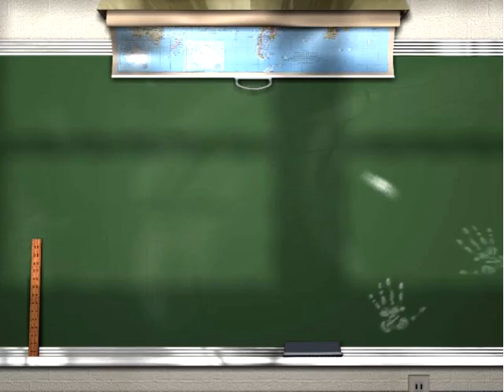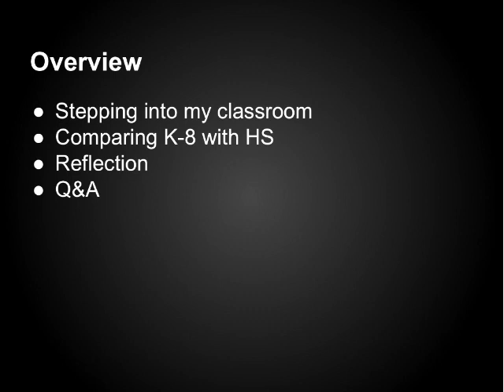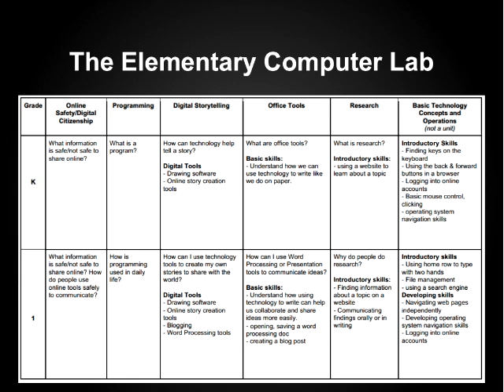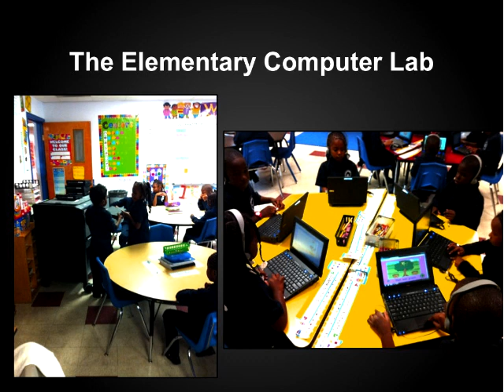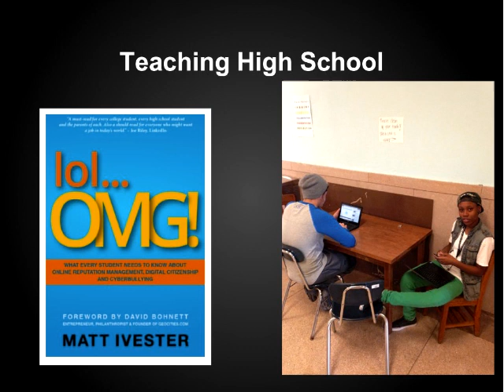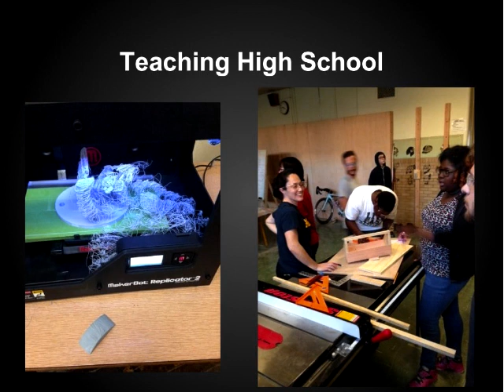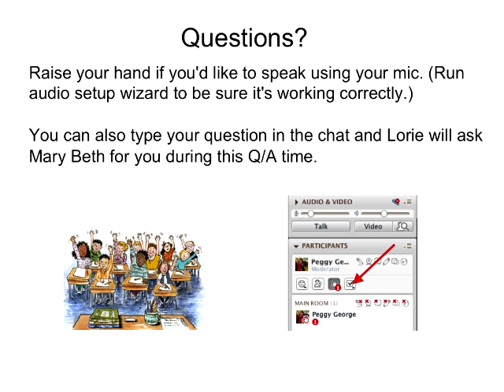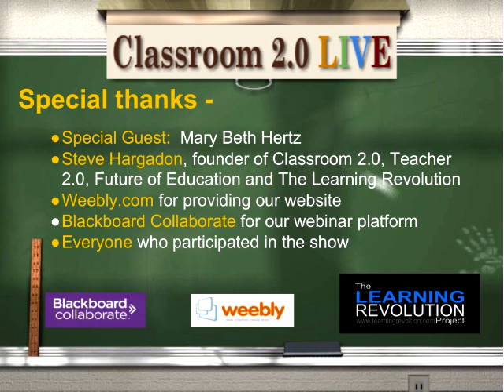Mary Beth Hertz - FeaturedTeacher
Classroom 2.0 LIVE webinar, Mary Beth Hertz, Featured Teacher, February 21, 2015. We are very excited to have Mary Beth Hertz on Classroom 2.0 LIVE as our Featured Teacher for the month of February! She will be sharing some of her teaching passions (including STEM and MakerSpaces) and stories/examples from her classrooms. She will also share some of the differences she has experienced between being an elementary and high school teacher, the resources and tools she uses in her classrooms, and tips about setting up a computer lab.

Mary Beth Hertz teaches high school students Technology and Art and is the Technology Coordinator at the Science Leadership Academy at Beeber in Philadelphia, PA The Science Leadership Academy at Beeber is a second campus of The Science Leadership Academy. SLA provides a rigorous, college-preparatory curriculum with a focus on science, technology, mathematics and entrepreneurship. Students at SLA learn in a project-based environment where the core values of inquiry, research, collaboration, presentation and reflection are emphasized in all classes. She is also an Edcamp Foundation Board member, a Philly EdTech Meetup co-organizer & new mom. She began teaching in Philadelphia in 2004 as a Science teacher for grades K-6 and spent 8 years in a K-8 setting as a Technology teacher in a computer lab. She was named an Emerging Leader by ISTE in 2010, PAECT Teacher of the Year in 2013 and an ASCD Emerging Leader in 2014. and can be found on Twitter as @mbteach Take a look at her recent Edutopia blog post "Social Media at School: Teaching Safety on the Virtual Playground"